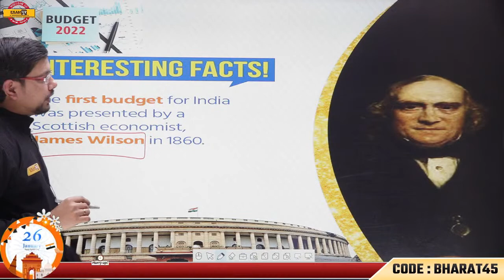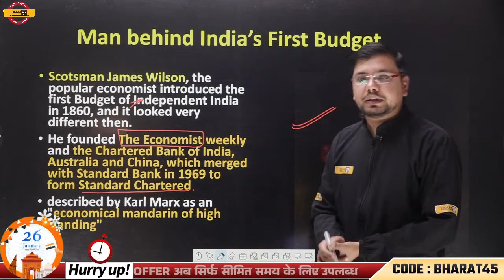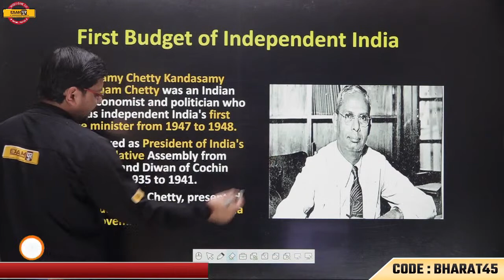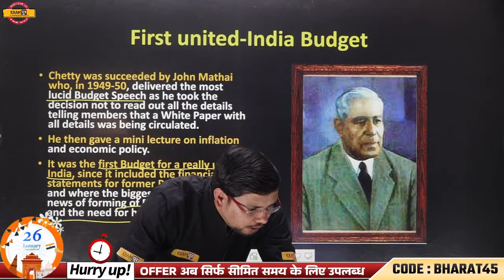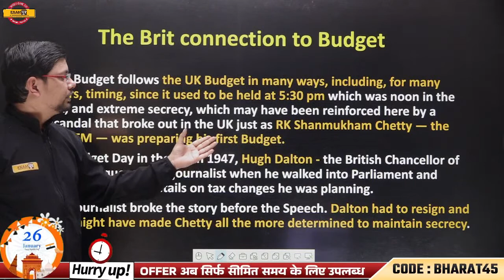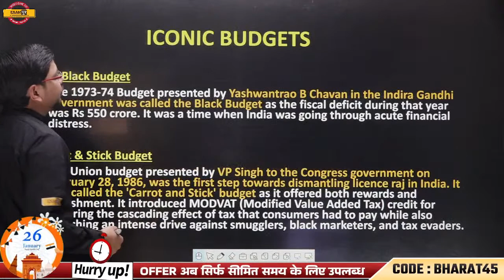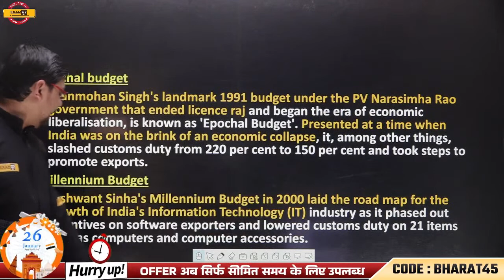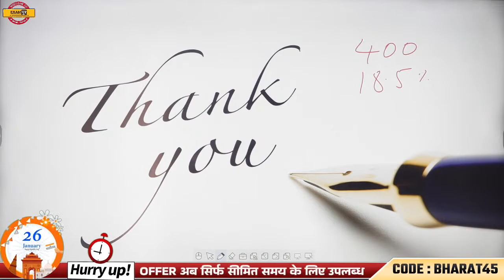IAS PT SURE PROGRAM 2022 | History and Facts About Budget | BUDGET 2022 23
🔴🚩सार्थक batch📑📑📑📑

📲 (OUR COURSE) 📒📕